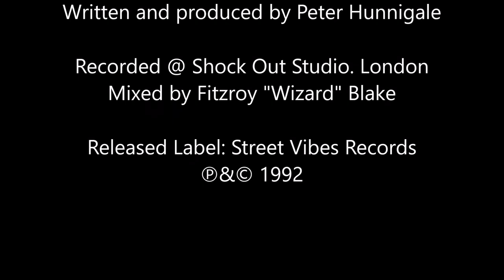Seeing Is Believing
UK Reggae. Lovers Rock 12" single written and produced by Peter Hunnigale. Released on Street Vibes Records in 1992 this enchanting recording came to the attention of a national music Publishing Group who showed great interest with this recording alongside the already growing army of Hunnigale fans. The rhythm track clearly stands out in it's difference to the conventional "Reggae rhythm" and has a beautiful refreshing sound to the production. Absolutely Brilliant!